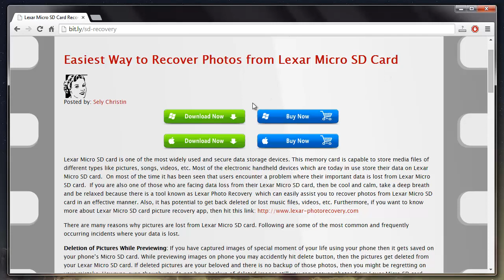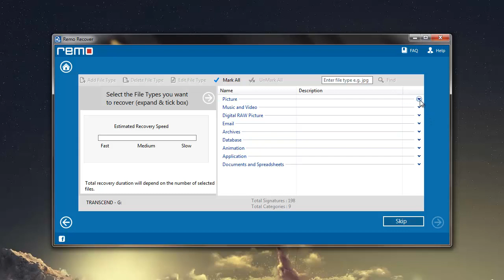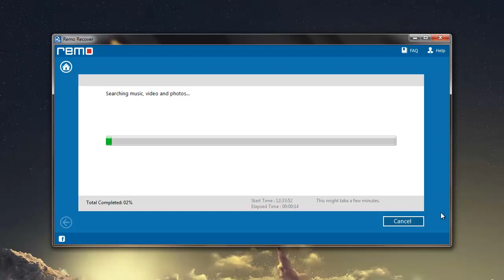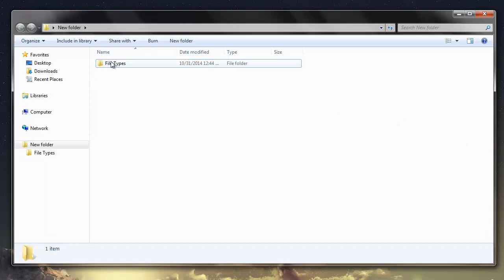SD Card Recovery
Recovering Files from SD Card

Download the software from the above link and recover all your deleted, missing or lost files from a SD card. The software has the potential to recover each and every file from your Sd card unless it's overwritten by new data. So, start to recover your lost data before it's too late.

Cheers!